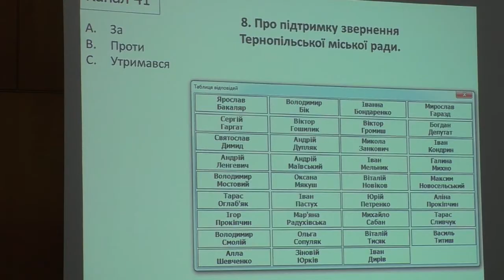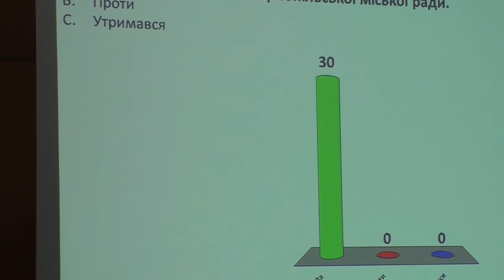Про підтримку звернення Тернопільської міської ради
Пленарне засідання позачергової 5 (п'ятої) сесії Долинської міської ради